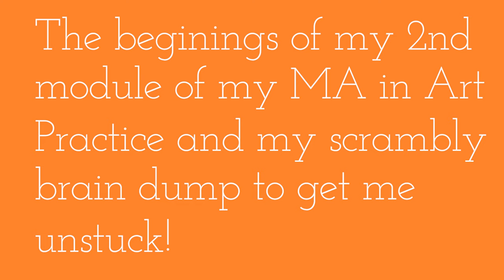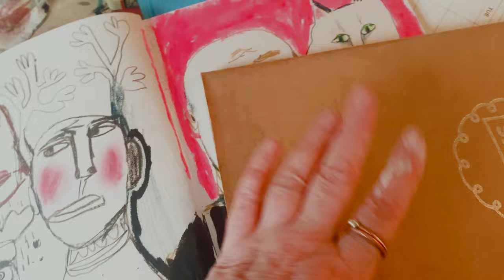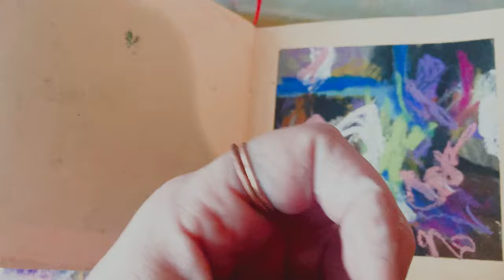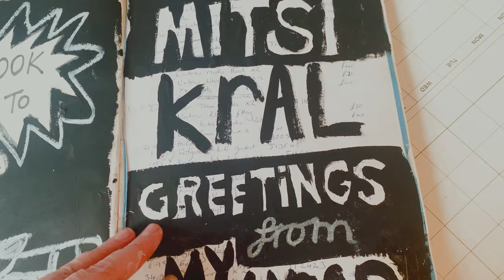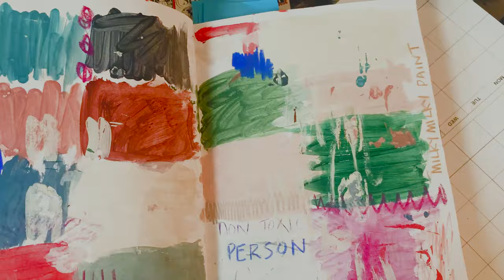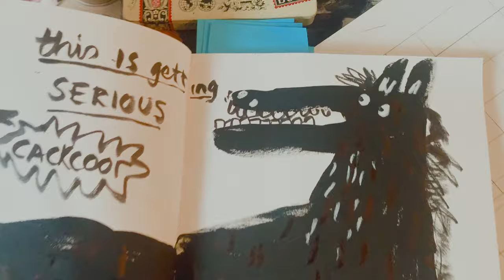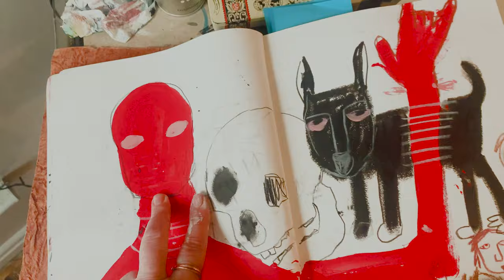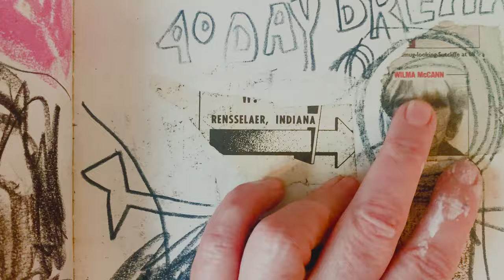ARTISTS SKETCH BOOK TOUR and ramblings about my art practice as an MA student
hello, this is what I am up to and why i've not been here!
you can keep up to date with what i am doing on my intsgram @mitsibkral

Here is an Amazon link to all my watercolour supplies I use.
( I receive a small amount of money if you buy something, it does not add to the price you pay )